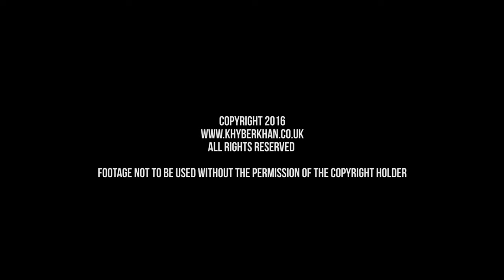The unseen Afghanistan